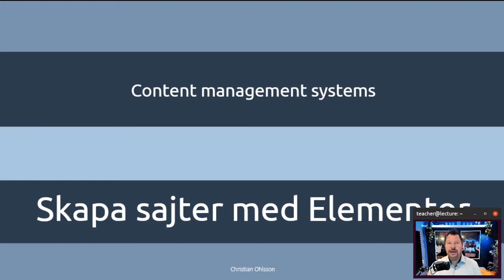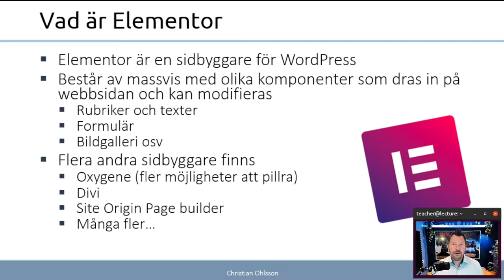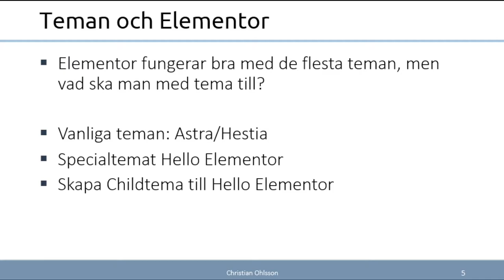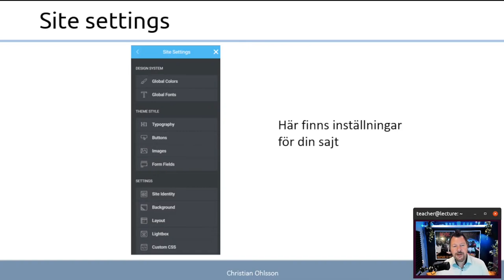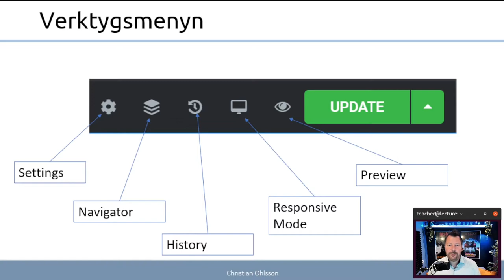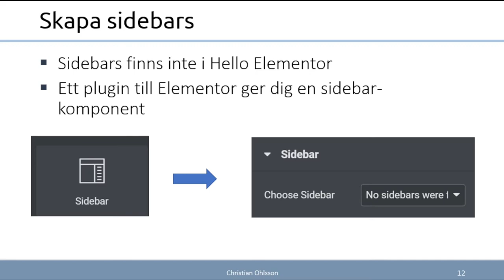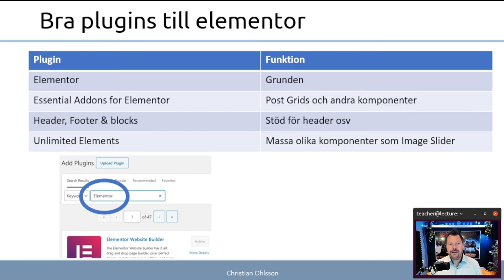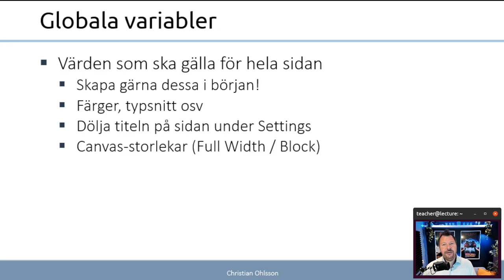CMS 2022 9.1 Skapa sajter med Elementor